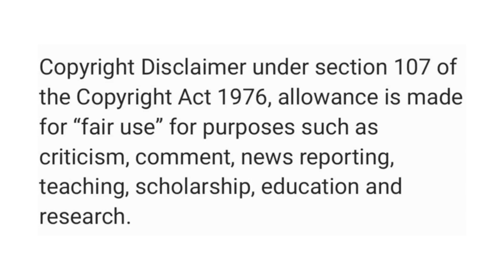As the YOUTUBE STREETS TURN : LAMH - When CAST MEMBER VS. VLOGGER.